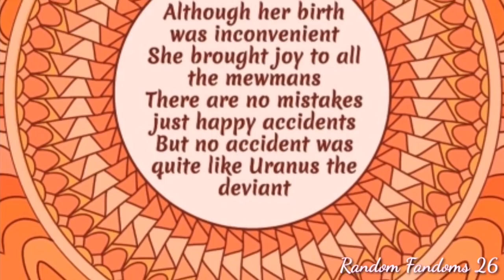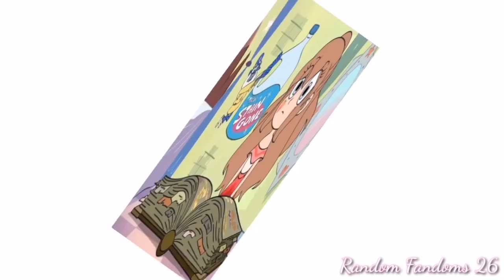Uranus The Deviant II - Svtfoe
"Although her birth was inconvenient
She brought joy to all the mewmans
There are no mistakes just happy accidents
But no accident was quite like Uranus The Deviant"

*I don't own the pictures or music!*

🎵Music - Start It Over by NOTD (ft. CVBZ & Shy Martin)

✏️Artists - Theaartsz and Nadigoessvtfoe

Join the Randomness!

Bye❤